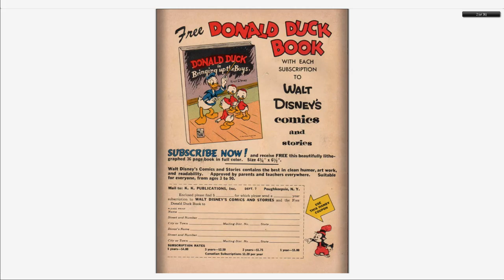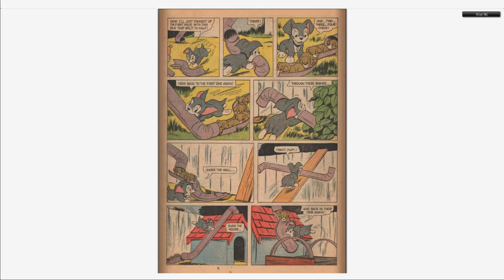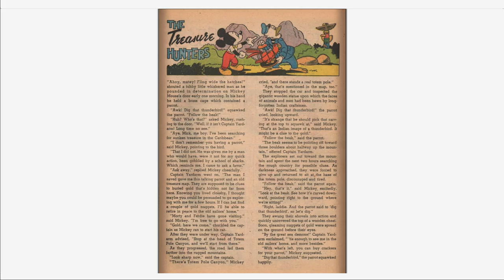Walt Disney's Comics And Stories 226 Dell